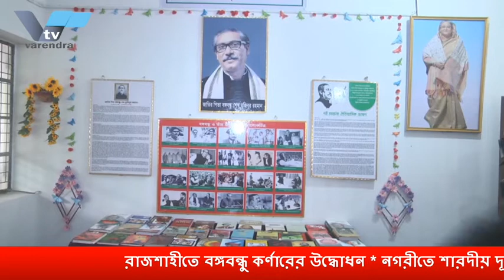রাজশাহীতে বঙ্গবন্থু কর্ণারের উদ্ধোধন